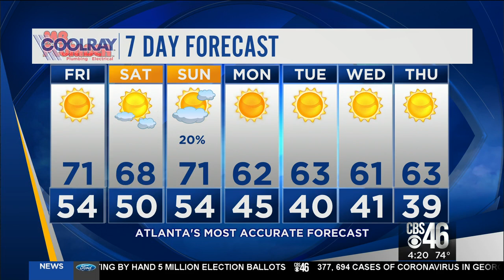Thursday PM Weather